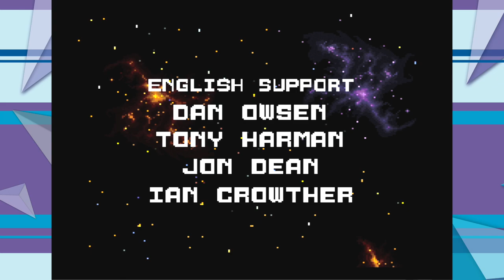Star Fox: Andross' Balls Ep. 3 - Victory Road